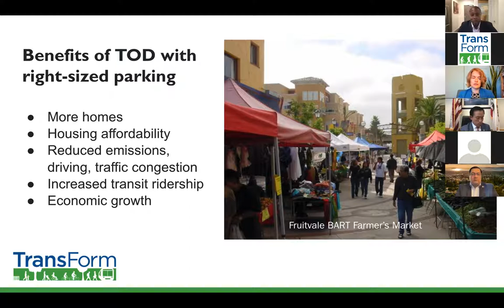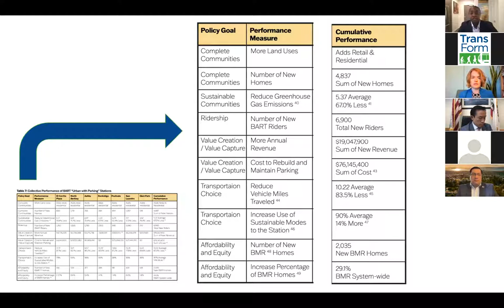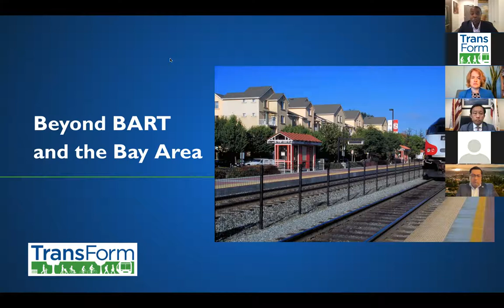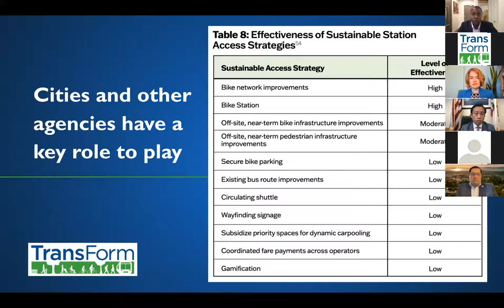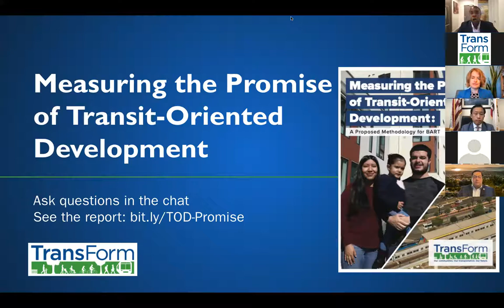Press conference: Measuring the Promise of Transit-Oriented Development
On June 16, 2021, TransForm hosted a press conference to release a new report, Measuring the Promise of Transit-Oriented Development. The report quantifies the climate and affordability benefits of potential future development at several BART stations, with wider implications for housing development near transit everywhere.

We were honored to be joined by these policy leaders on transportation, housing, climate, and TOD:
Assemblymember David Chiu (D - San Francisco)
Assemblymember Laura Friedman (D - Glendale)
Berkeley Mayor Jesse Arreguin
BART Board Vice President Rebecca Saltzman
TransForm Executive Director Darnell Grisby